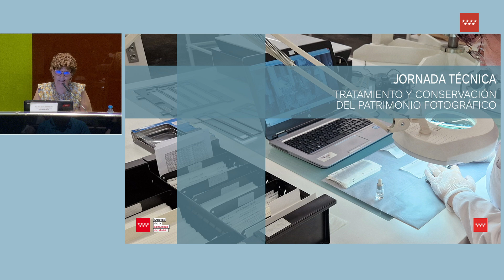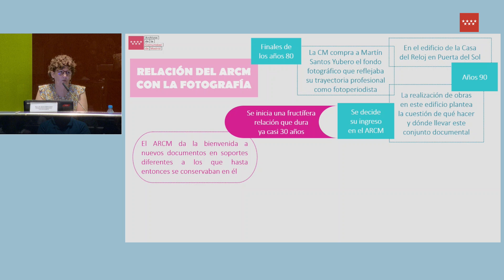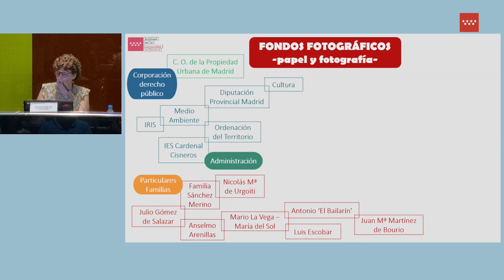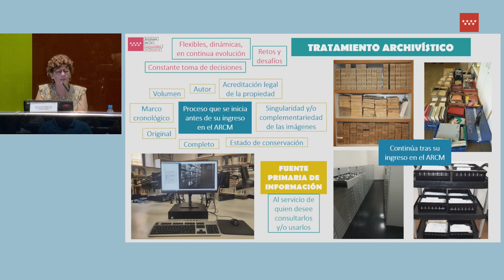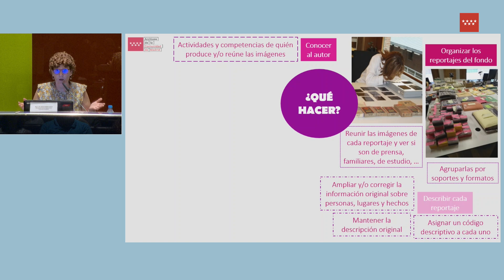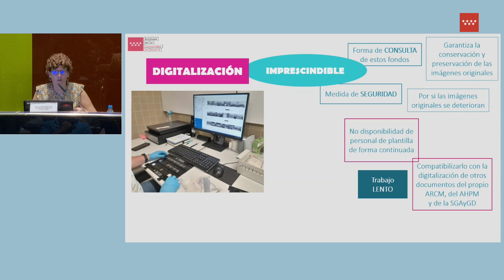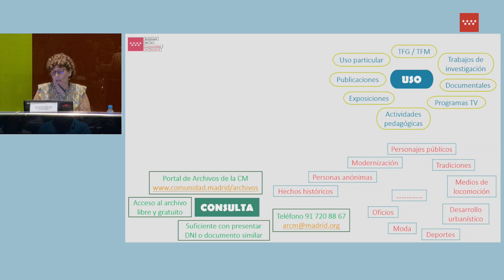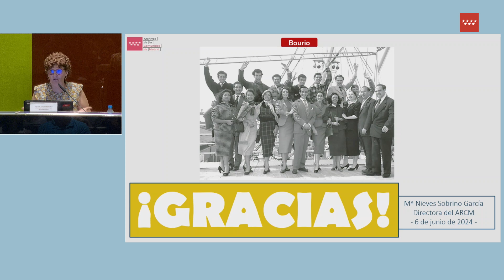Jornada técnica Tratamiento y conservación del patrimonio fotográfico. Fondos fotográficos del ARCM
Jornada técnica “Tratamiento y conservación del patrimonio fotográfico” celebrada el 6 de junio de 2024 en el auditorio “Lolita Franco”. Archivo Regional de la Comunidad de Madrid. El Águila.

¡Oh, my God…fotos en mi archivo! Los fondos fotográficos del ARCM
Nieves Sobrino García. Directora del Archivo Regional de la Comunidad de Madrid

☆ Conecta con Patrimonio y Archivos Comunidad de Madrid